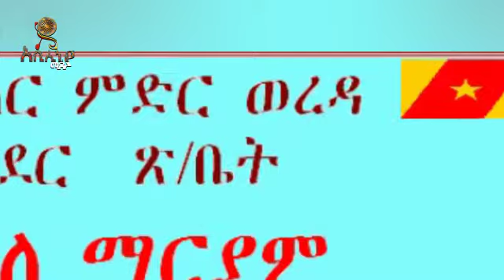በኮሮና ወረርሽኝ ምክንኒያት የሚመገቡት ያጡ ኢትዮጵዉያን